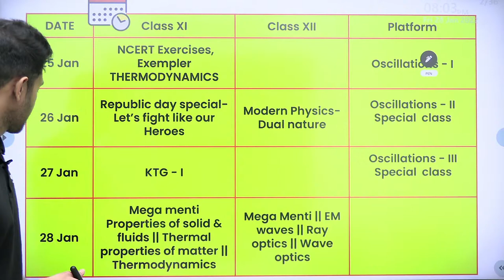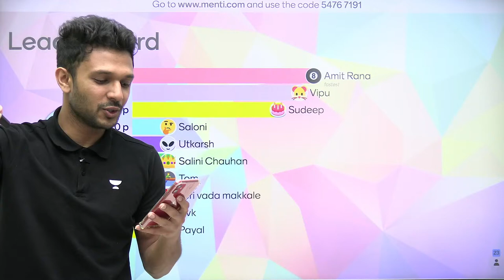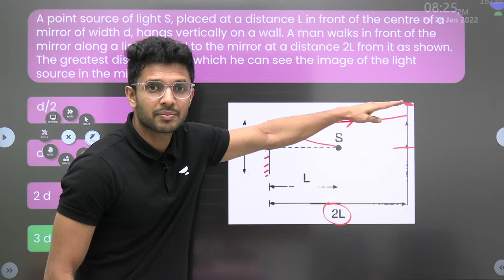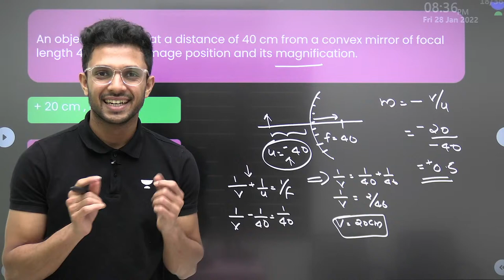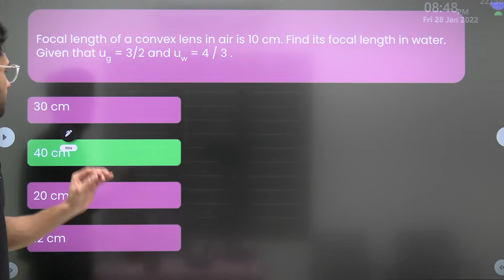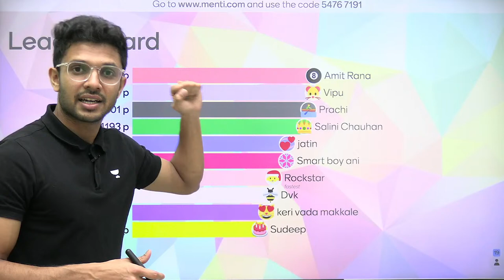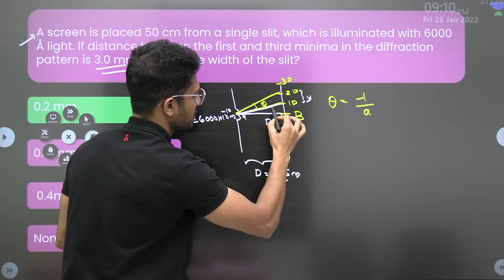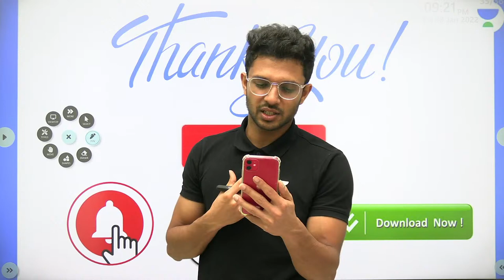Mega Menti Quiz | EM Waves, Ray & Wave Optics | Most Important Numerical | Class 12 Physics | Ameer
In today's lecture, Ameer Basith sir will be discussing the Most Important Numerical from the chapters EM Waves, Ray & Wave Optics for Class 12.

1. Learn from your favourite Educator
2. Dedicated doubt clearing sessions
3. One Subscription, Unlimited Access to Live Online Classes and Videos
4. Real-time interaction with best-in-class Educators
5. You can ask doubts in live online classes
6. Limited learners in each Online Class
7. Download the videos & watch offline